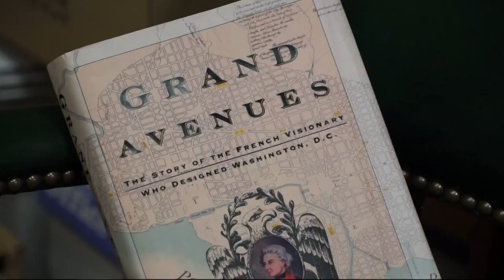Open Road: Pierre L'Enfant's great design for Washington